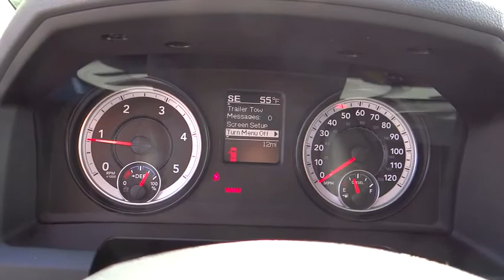2014 RAM 2500 Eureka, Redding, Humboldt County, Ukiah, North Coast, CA EG227080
2014 RAM 2500 Tradesman - Stock#: EG227080 - VIN#: 3C6UR5CL0EG227080

Auxiliary Audio Input, Tow Hitch, Overhead Airbag, Heated Mirrors, Four Wheel Drive. Tradesman trim. Warranty 5 yrs/100k Miles - Drivetrain Warranty; AND MORE!br /br /KEY FEATURES INCLUDEbr /Heated Mirrors, Four Wheel Drive, Auxiliary Audio Input, Tow Hitch. MP3 Player, Privacy Glass, Child Safety Locks, Stability Control, Brake Assist. br /br /WHO WE AREbr /Why Do So Many Chrysler, Dodge, Jeep and RAM Drivers from Eureka, Arcata, McKinleyville and Redding CA Trust Lithia Chrysler Jeep Dodge of Eureka? From beginning to end, Lithia Chrysler Jeep Dodge of Eureka is by your side. If you're interested in any one of the number of products or services we have to offer, simply stop by and see us today. Located at 4320 Broadway St Eureka, California, we're a short drive away from Arcata, McKinleyville and Redding CA. br /br /Please confirm the accuracy of the included equipment by calling us prior to purchase. br /